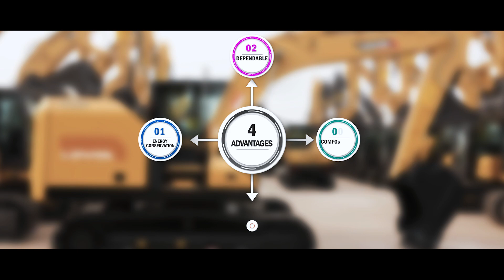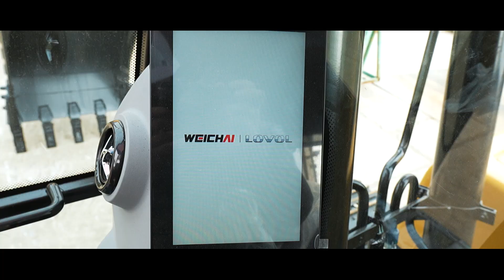LOVOL FR130F EXCAVATOR